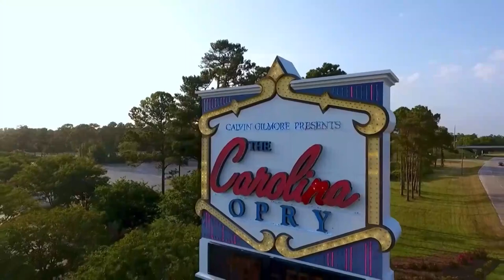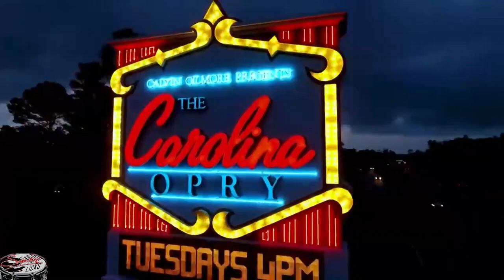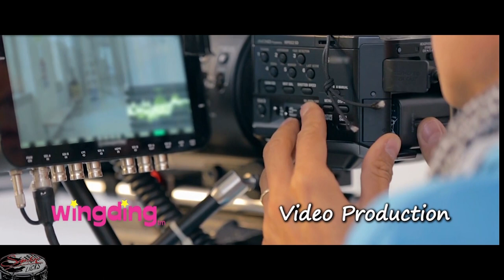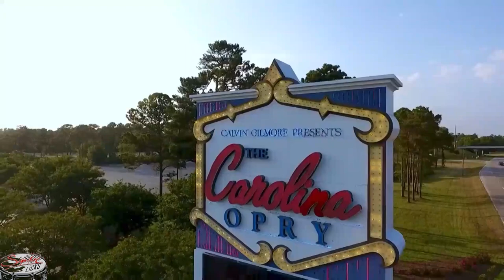Signature Licks - Kevin Hughes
Mitchell Anthony joins Kevin Hughes the music Director for the Carolina Opry, he takes Mitch on a  behind the scenes tour and explains what makes the Carolina Opry  one of the best  shows in Myrtle Beach